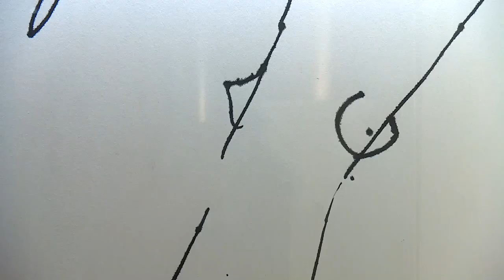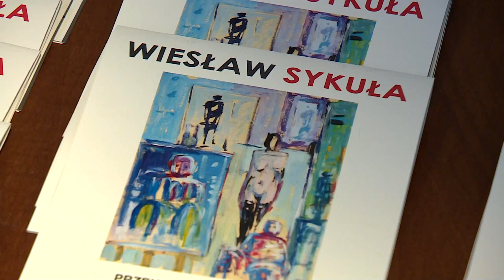Zmysłowe grafiki Wiesława Sykuły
Wernisaż wystawy rysunku, grafiki i rzeźby Wiesława Sykuły | Teatr Kamienica | Warszawa | 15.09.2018.
Przekrojowa wystawa malarstwa z okazji 60. urodzin artysty. Relacja z wydarzenia udostępniona dzięki uprzejmości Telewizji Polsat News.

Teatr Kamienica
Mecenas wystawy: Mariusz Max Rędowicz
Kurator wystawy: Sylwia Krzemianowska

Wiesław Sykuła - urodzony w 1958 roku, mieszka i tworzy w Warszawie.  Artysta porusza się w przestrzeni malarstwa akrylowego i rysunku. Jego prace znajdują się w licznych kolekcjach prywatnych w kraju i zagranicą, zawędrowały między innymi do Niemiec, Anglii, Francji, Holandii, ale również i dalej - do Japonii, Australii i USA.  W jego dotychczasowym dorobku można znaleźć również  rzeźby z gipsu,  kamienia i metalu - są one interesujące i niepowtarzalne, tak jak projekty mebli i instalacji przestrzennych. Najczęściej pojawiającym się motywem w jego twórczości jest akt - charakterystyczne, szybkie, nerwowe pociągnięcia farbą i tuszem za pomocą, których w sposób oszczędny, ale jednocześnie zmysłowy artysta maluje kobiety, nadają niepowtarzalną dynamikę i ekspresję pracom Sykuły, ukazując także wielki kunszt i łatwość w operowaniu kreską.